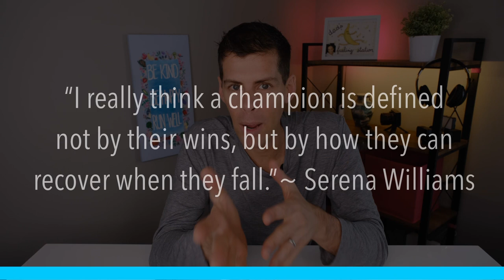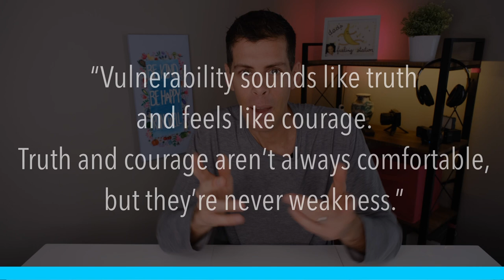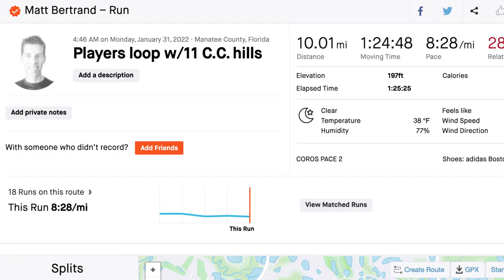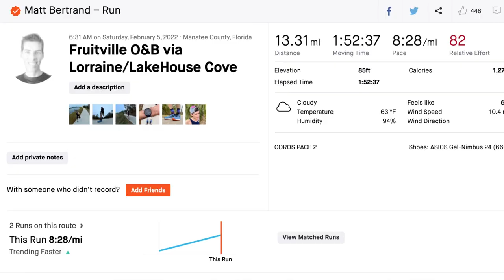VULNERABILITY AND YOUR RUNNING! Plus the run/training vlog #46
🌱Full length videos are posted at least twice a week on Monday and Friday. I talk about all things running: training tips, gear reviews, races, and the general life and training of a runner.

Most of my videos inside are shot on the Fujifilm X-S10. While out and about running, I use the Insta360 One X2, the Insta360 Go 2, and the GoPro HERO10.

Running:
💥💥Shoes:💥💥

💥💥Smart watch💥💥
Mobvoi TicWatch Pro 3 Ultra

💥💥Headphones💥💥
Apple AirPods Pro
Shokz OpenRun Pro
Shokz OpenMove

For the best running headphones, I always recommend Shokz. I use the OpenRun Pro.